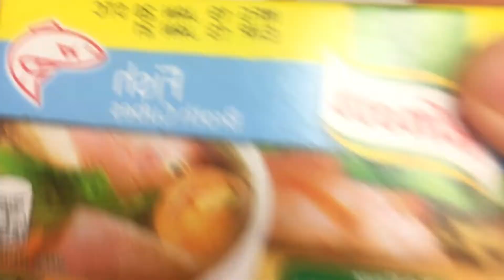Seabass Ginataan With Kalabasa at Kangkong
Simple Recipe For Lunch